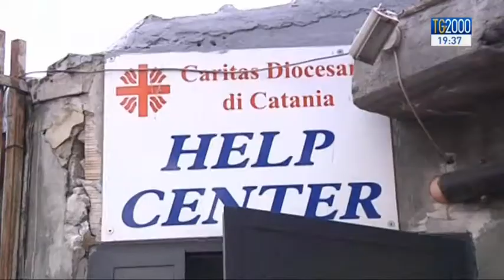Catania, grave attentato intimidatorio alla Caritas etnea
Catania, grave attentato intimidatorio alla Caritas etnea. Servizio di Gaetano Rizzo.